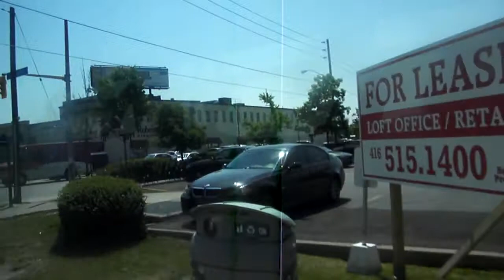TTC - Ride Aboard 2004 Orion VII Diesel #7546 On Route 54 Lawrence East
7546| 54 Lawrence East

Engine: Detroit Diesel S50EGR
Transmission: Allison B400R